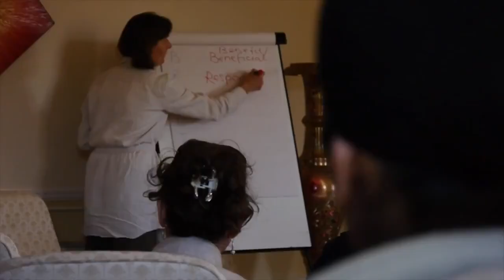Peace in the Park - The Festival of Spirit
Peace in the ParkPeace in the Park Festival - Oxfordshire

A festival of ideas, music and fun at the grounds of the Global Retreat Centre, Oxford. Created with love, offered without charge.